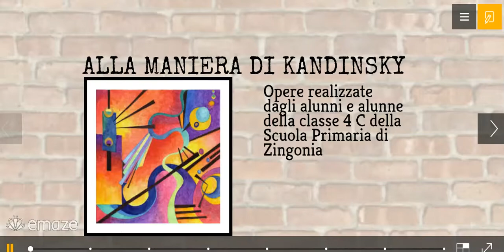Mostra Kandinsky 4C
Esposizione delle opere degli alunni e alunne della classe 4C Scuola Primaria Zingonia